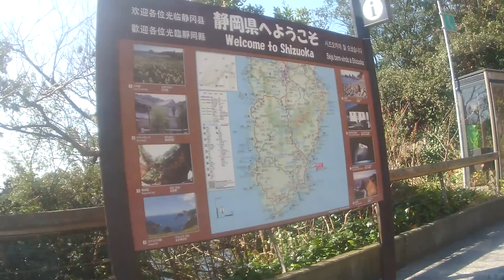2016年03月03日10時18分 静岡ツーリング 国道135号 海岸線を走行